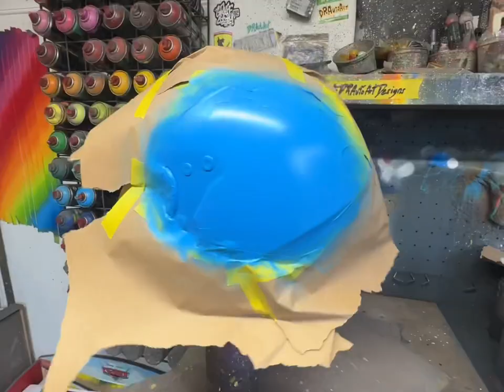DRAutoArt Designs graffiti karting helmet. Yorkshire flag design for Adam Brown